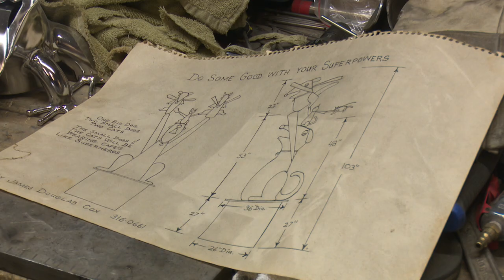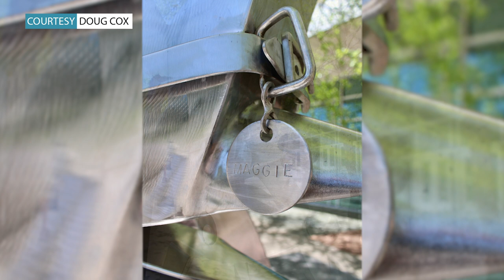METAL SCULPTURE ARTIST PKG